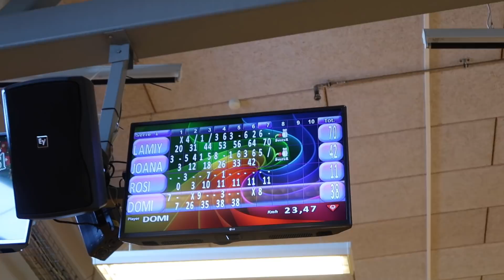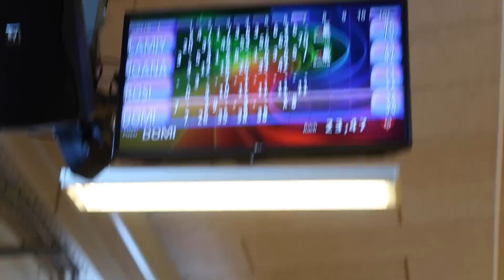HAUSTOUR aus Dänemark LandalPark Familien Urlaub Bowlen mit Kindern Vlog#980 Rosislife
Unsere Haustour aus Dänemark Landal Park. Wir gehen außerdem mit den Kindern Bowlen und Lamiya räumt richtig ab.

Schon gesehen?

*Unsere Saftpresse
*Meine Fitbit/Sportuhr

*Joanas Turnmatte

*Unser Hochbeet

*Unser Trampolin

*Unser Kaffevollautomat

Equipment:
☛ Schneideprogramm: iMovie und Final Cut